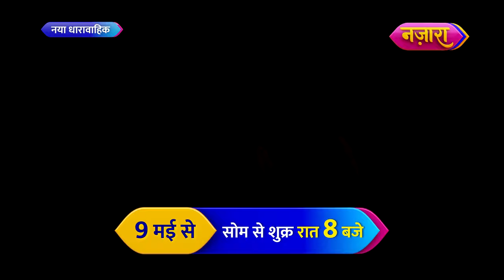Laal Banarasi | Mon-Fri 8 PM | Nazara TV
NayaShow : Gauri ke haathon ka hunar hai bunnkaron ki shaan, Rangeen dhaagon se rangne chali Gauri apne sapnon ka jahaan! Miliye humari Gauri se jaldi

Naya show “Laal Banarasi”,  Somvaar-Shukravaar Raat 8 Baje, sirf Nazara TV par